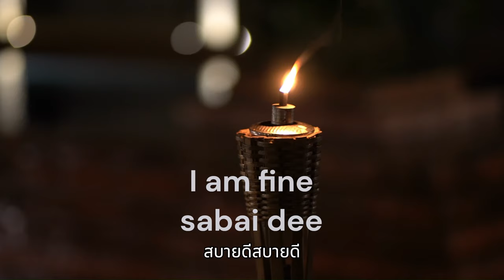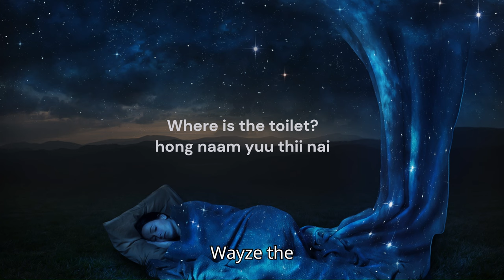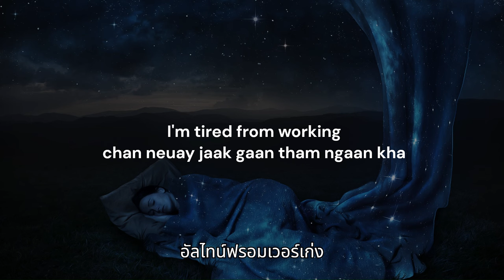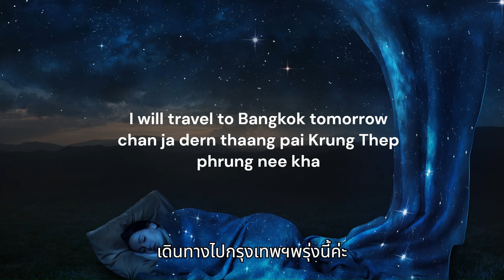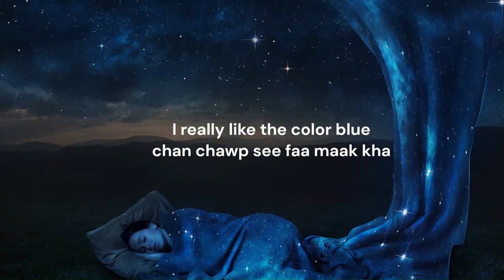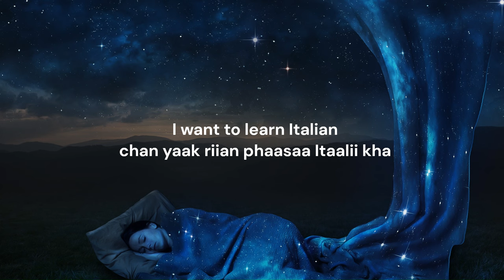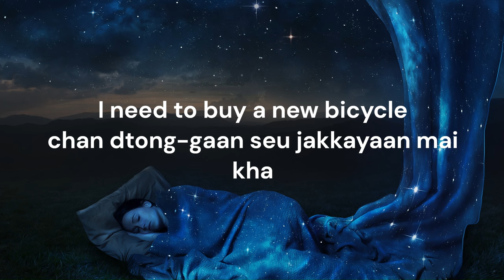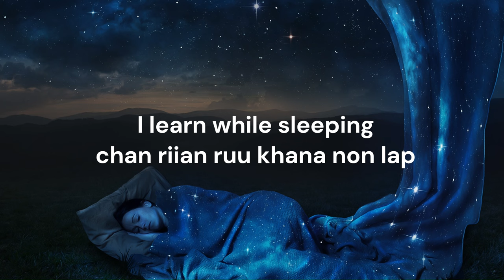Thai Language Mastery: Night Meditation for Speedy Learning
Looking to learn Thai while you sleep? This night meditation with Thai audio lessons will help you master the language quickly!
Learning During Sleep and Meditation Music" is a scientifically grounded learning tool aimed at mastering basic Thai phrases for everyday use. This one-hour special content combines sleep learning techniques with carefully selected meditation music to enhance your language learning process.

The video begins with Tibetan bowl sounds that activate the brain's alpha waves. Alpha waves improve learning and memory processes by promoting mental harmony and calmness. These sounds help to increase your learning capacity, facilitating more effective encoding of information in the memory.

After the first 10 minutes, meditation music that supports positive emotions and relaxation is introduced. This music makes your mind more receptive during the learning process, allowing you to assimilate new information more easily.

Each Thai phrase is chosen to be easily understandable and memorable for both listeners and viewers. The video is crafted to maximize your active learning process and provide the fundamental structures necessary for daily conversations.

Scientific research has shown that learning during sleep facilitates the transfer of information to long-term memory, making learned knowledge more permanent and accelerating the language learning process. "Fast Progress in Thai Language" utilizes these principles to enrich your Thai learning experience.

By watching and listening to the video, you can improve your Thai language skills, taking a significant step in your language learning journey. Join this unique learning experience supported by scientific methods and make fast progress in the Thai language!